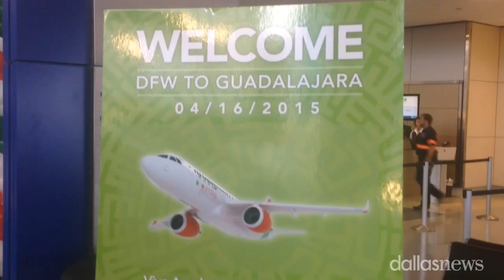VivaAerobus Initiates Service At DFW Airport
Festivities ensued as VivaAerobus initiated service to DFW with flights to and from Mexico. (DMN Video: Michael Ainsworth)